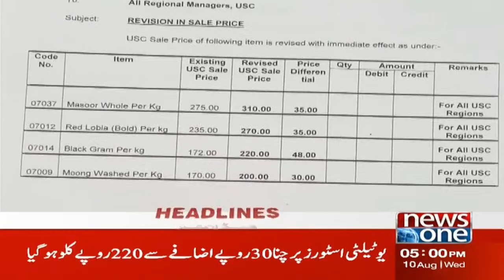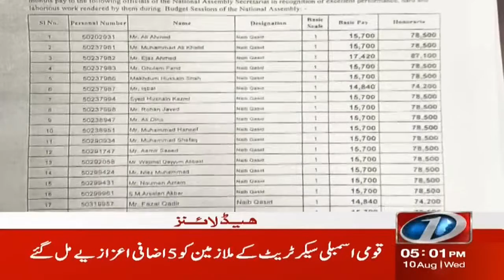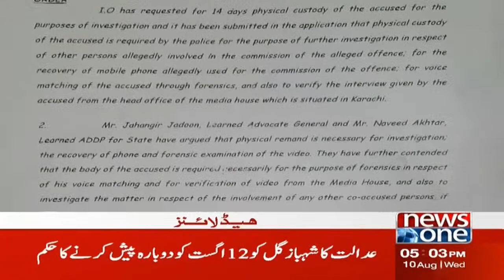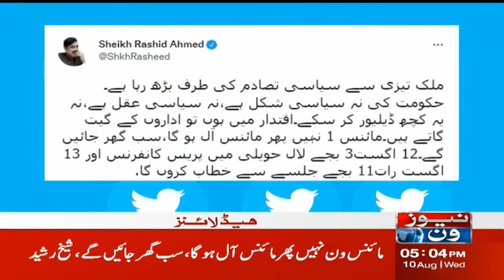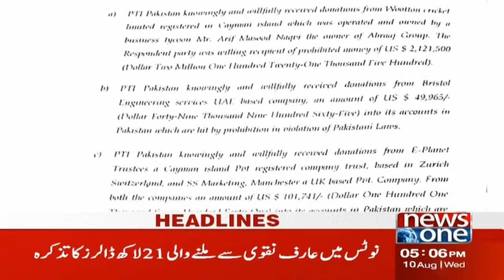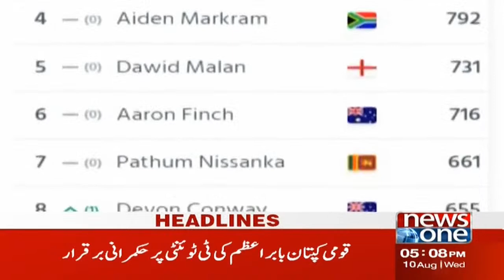5 PM Headlines | Raja Pervaiz Ashraf Important Statement | NewsOne | 10-Aug-2022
5 PM Headlines | Raja Pervaiz Ashraf Important Statement  | NewsOne | 10-Aug-2022